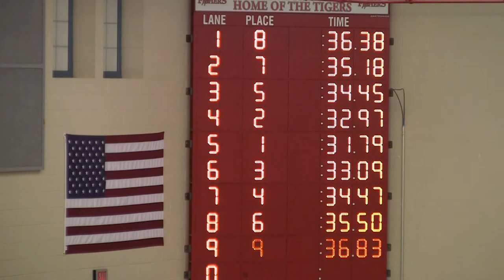Fast Swim Meet in Indianapolis